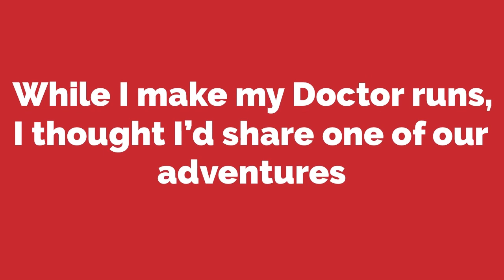From Harriman,Tn. thru Monterey,Mountain. Fall trip to Heather’s childhood home. Part 1